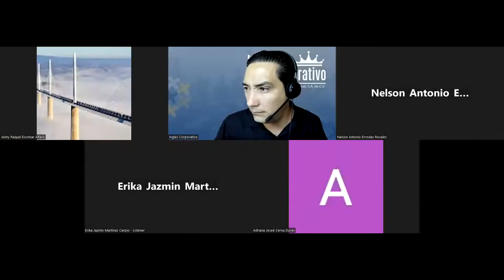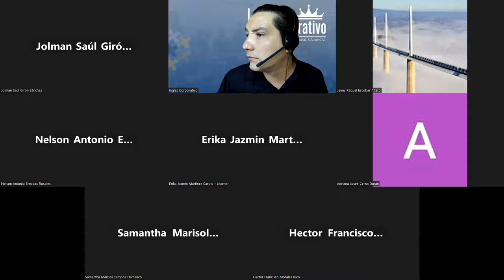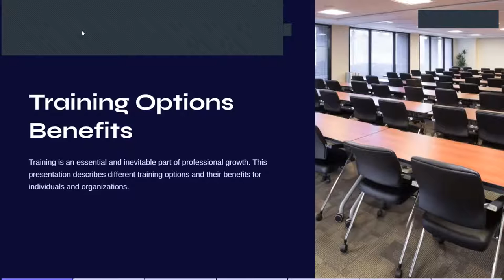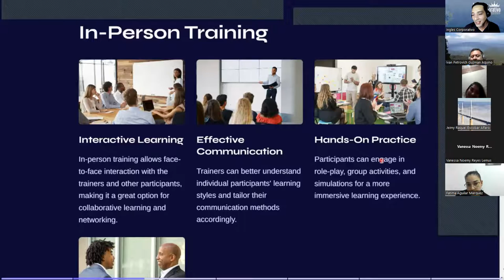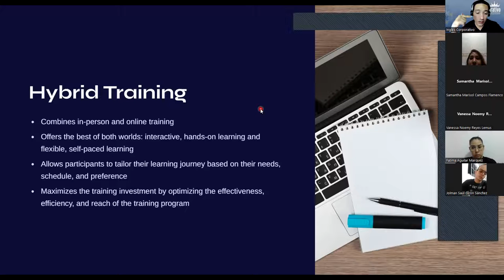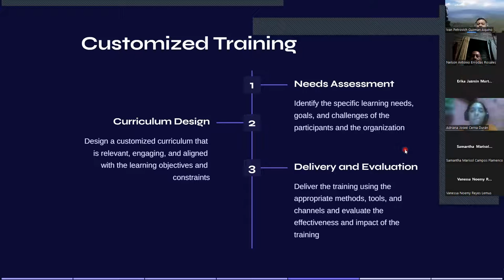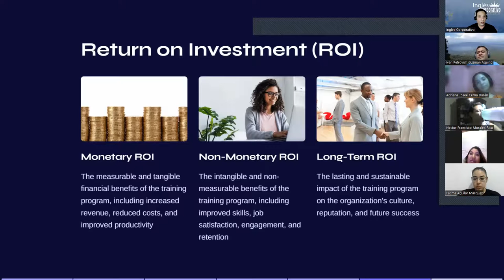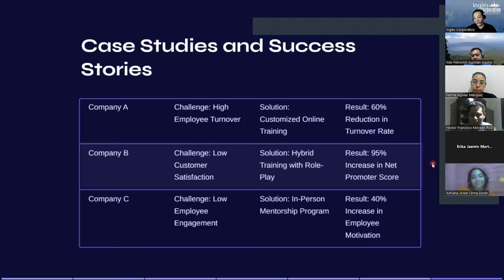SESION 4-04-09-2023-AC29750-0021-2023-Explain the benefit of different training options